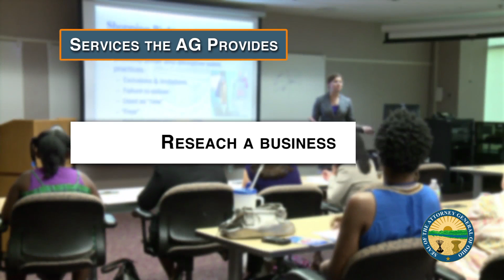Consumer Video Tip: Help for Consumers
In recognition of National Consumer Protection Week 2016, Ohio Attorney General Mike DeWine is releasing a video tip of the day. Today’s video tip explains some of the services the Ohio Attorney General’s Office provides to consumers.